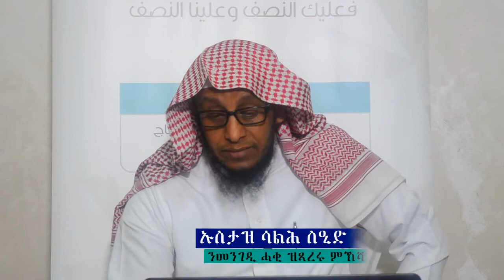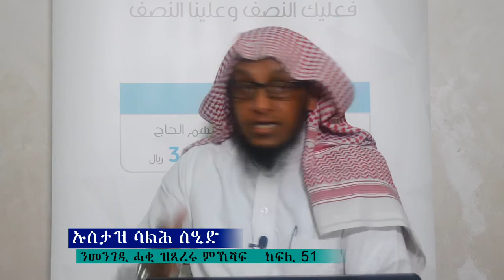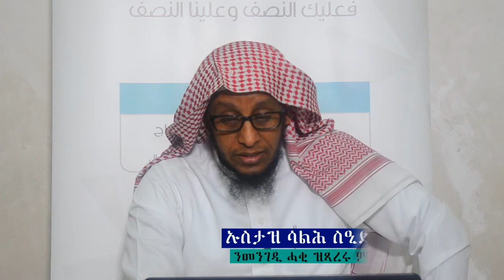ንመንገዲ ሓቂ ዝጻረሩ ምኽሻፍ tigrigna dawa 51 باللغة التجرينا كشف الشبهات